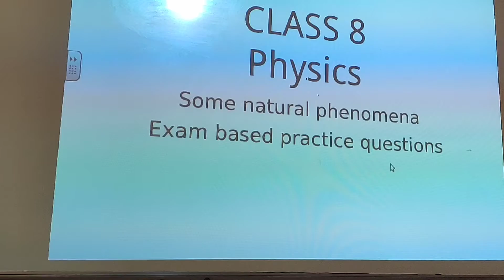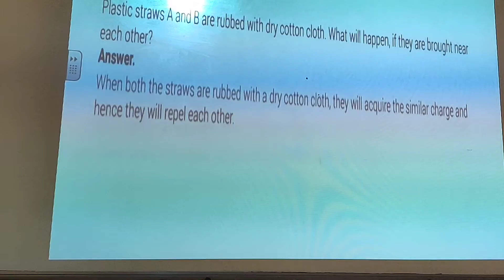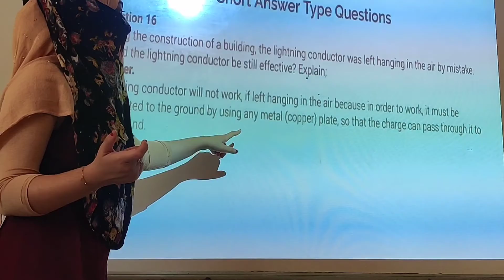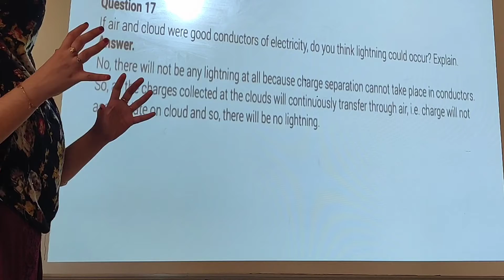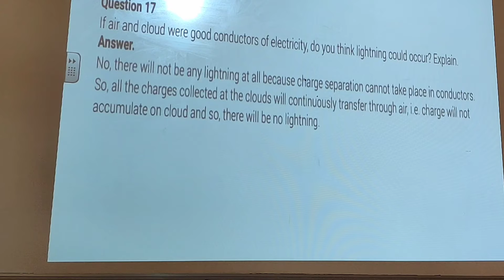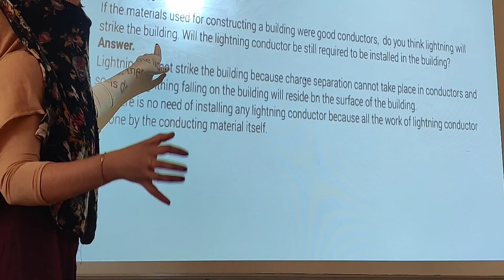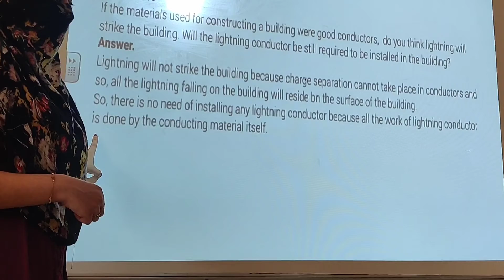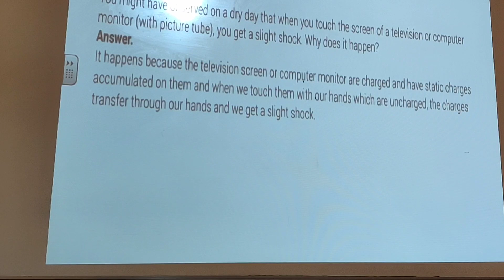class 8/ Physics / Some natural phenomena / Exam based practice questions